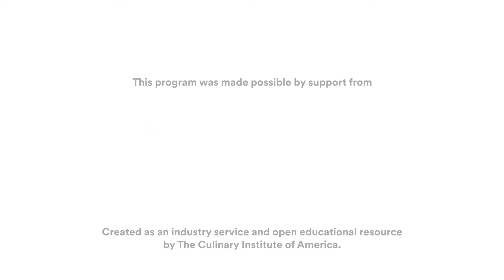Introduction to Food Safety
Safety and sanitation in the foodservice industry include issues of storing foods to keep them safe from contamination, preparing foods in a way to minimize the chance of contamination, following proper cleaning protocols, and creating a workplace that is safe for food and food handlers. In this video, we’ll explore the three pathways of food contamination: pathogenic, chemical and physical contamination.